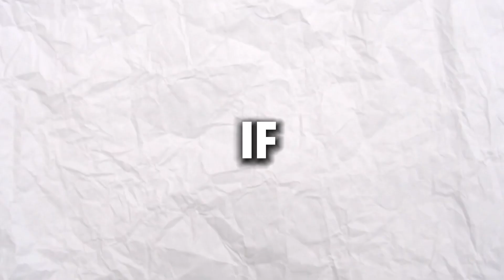How I Tagged A FAMOUS Gorilla Tag Youtuber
Prepare for an exhilarating adventure in the world of Gorilla Tag as I engage in a thrilling collaboration with the one and only Spove1! In this action-packed YouTube video, Spove1 and I take the excitement of Gorilla Tag to a whole new level. You can expect a rollercoaster of emotions, from intense Gorilla Tag gameplay to hilarious reactions, and nail-biting chases.

In this highly anticipated video, you'll witness us strategically and hilariously hunting down Spove1 in the virtual jungle, making for some truly unforgettable moments. If you're a gaming enthusiast, a fan of Gorilla Tag, or simply someone who enjoys witnessing epic YouTuber collaborations, this video is tailor-made for you.

But that's not all! As we traverse the digital landscape of Gorilla Tag, we also delve into other exciting gaming elements, such as cunning strategies, jaw-dropping maneuvers, and unforgettable gaming moments. This video is more than just a mere game; it's an experience that's bound to keep you at the edge of your seat.

Be part of the viral sensation that's taking the YouTube community by storm!

We love hearing your feedback and ideas for future videos, so feel free to drop a line and become an active part of this ever-evolving gaming community. We're committed to delivering the content you love and the surprises you can't get enough of. Thank you for your support, and get ready for the gaming adventure of a lifetime!